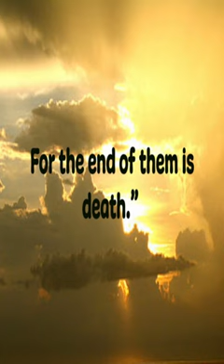Romans 6:21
The of saint Paul to the Roman's, Chapter two verse twenty one